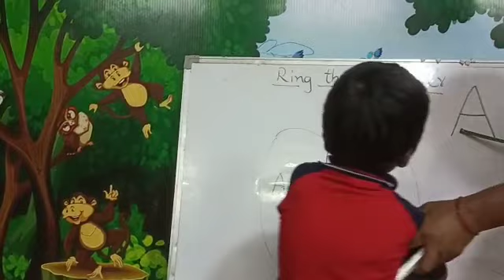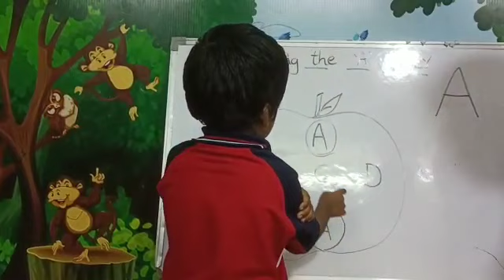M.Venkat Sarvan | Ring the Letter | Rise Play School | Jagannaickpur, Kakinada. (9010435435)